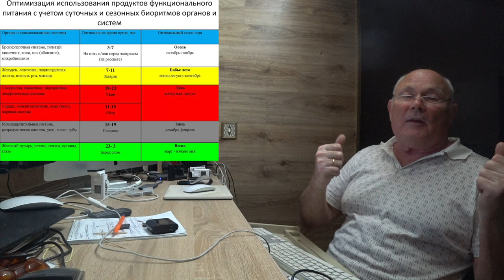ОТГОЛОДАЛ 40 СУТОК ... ЧТО ДАЛЬШЕ. Малахов.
40 суток голода и первые дни выхода из него.